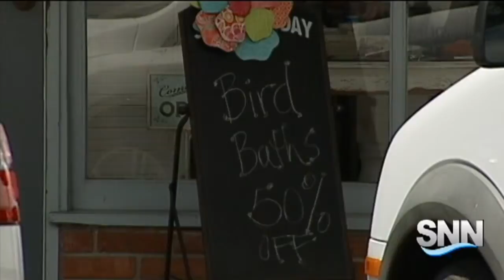SNN: Local Businesses Join Together in Gulf Gate Shopping Villages